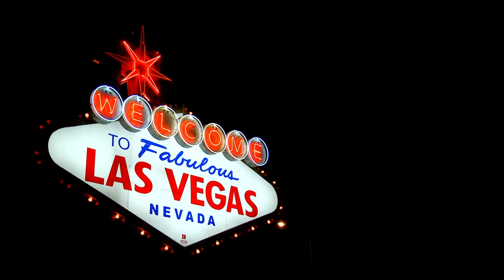E13CW The Gambler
The devil loves to glamorize sin. He started at 12 years old calling Randell to a life of gambling. A life that would cause him guilt and pain for many long years. Until God spoke to him in a powerful way.